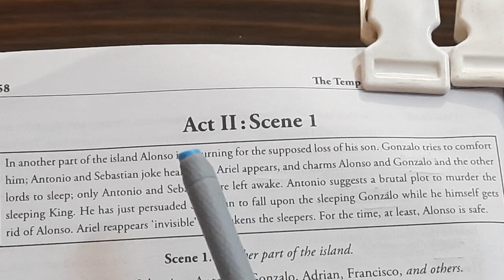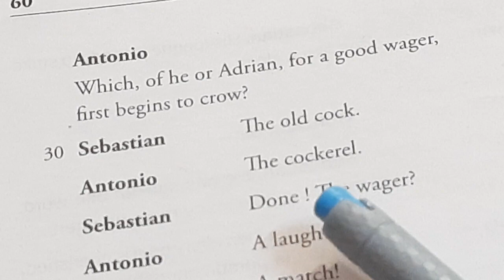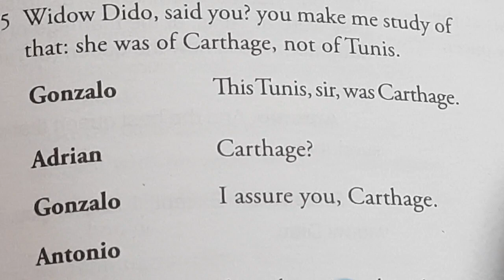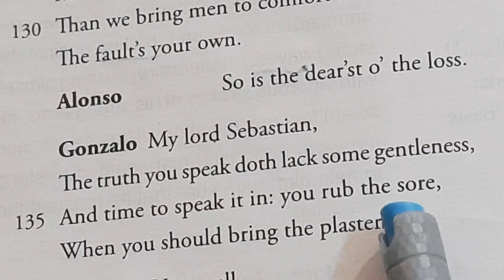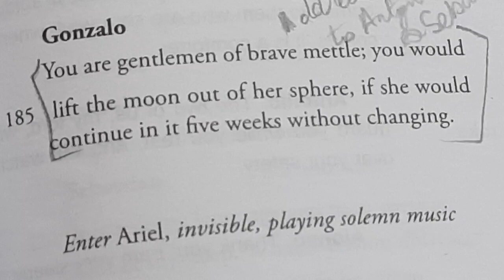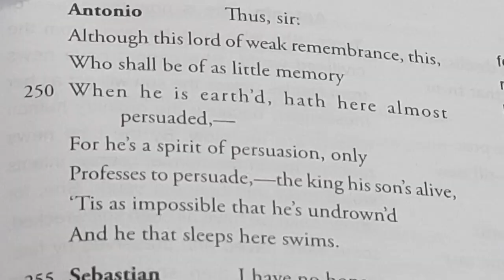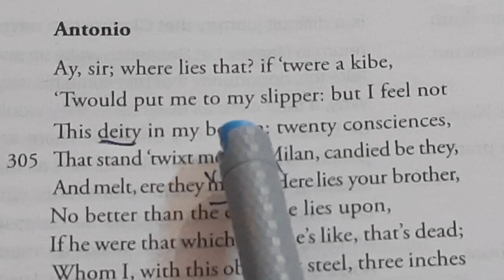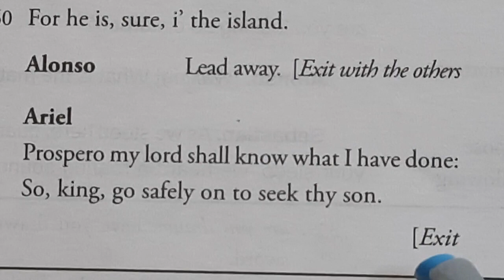'The Tempest' by William Shakespeare Act II, Scene I fully explained in Hindi by Sulekha Jadaun